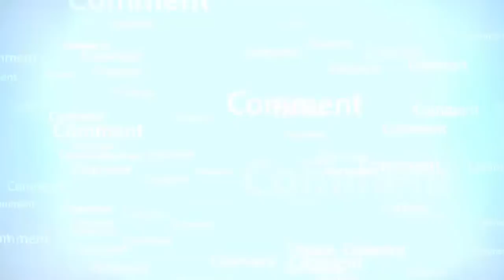Kia Islam main jarhehat ha_RahamTV